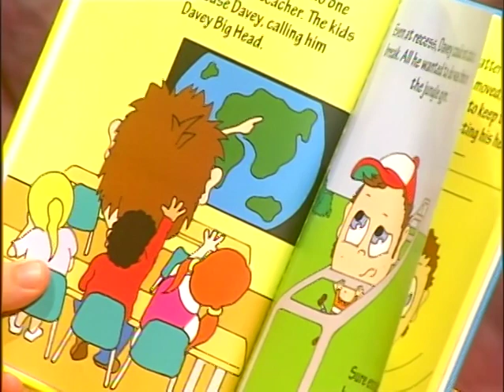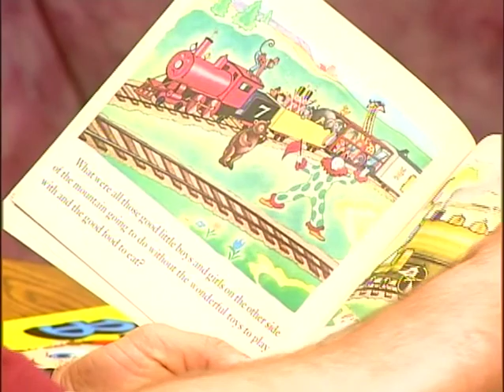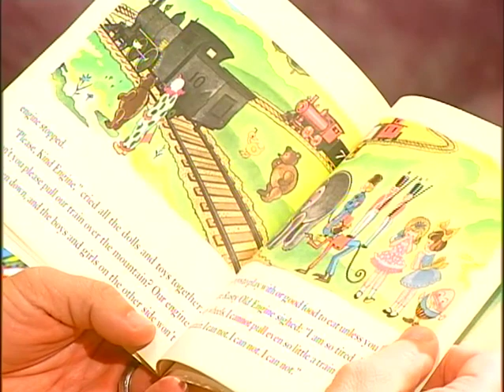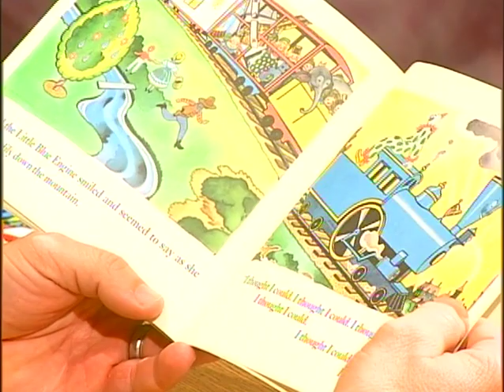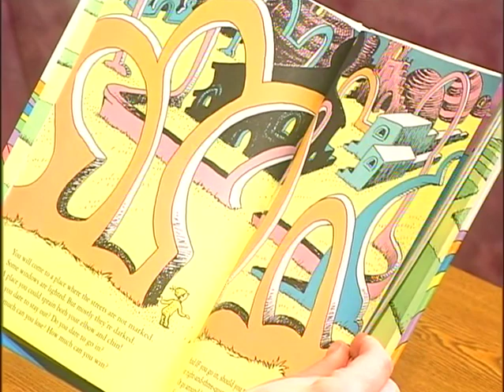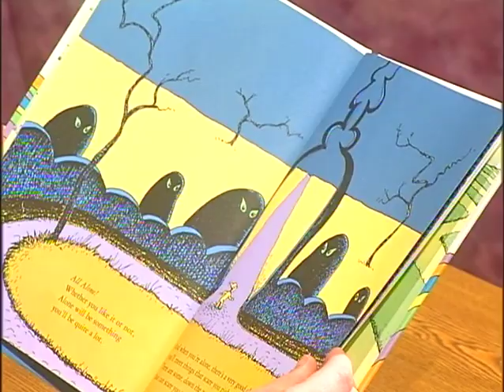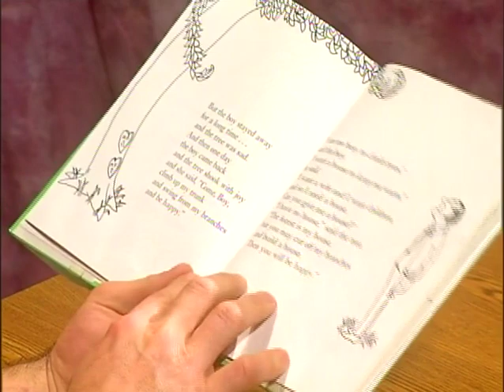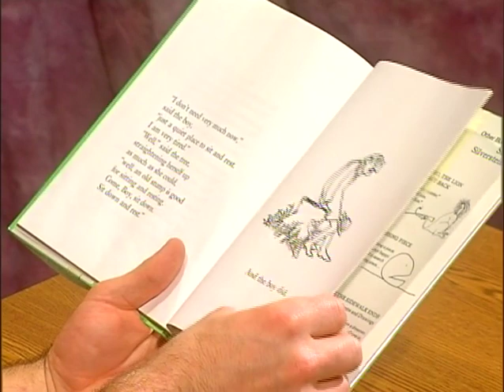Book Nook: University of Charleston Baseball Coach and players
Andrew Wright is the Coach of the University of Charleston Baseball Team. He chats with Read Aloud’s Bethany Kinder about how reading has been instrumental in his life and how he has implemented the importance of reading into the lives of his children. Bethany and Coach Wright also give viewers an insight into the UC Baseball team's community service projects.

Joining Coach Wright are players Jordan Peck and Anthony Zona.

The books included on this program are: Davey Big Head, Dream Big by Peter J. Hayden, The Little Engine That Could by Watty Piper, Oh, The Places You’ll Go by Dr. Seuss and The Giving Tree by Shel Silverstein.

You can find these books, and more, at your local library.

Book Nook is a production of Kanawha County Schools TV.